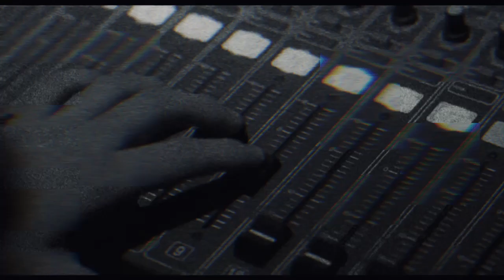Pineapplehead - U.L.C.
Napoleon lo-fi Dynamite